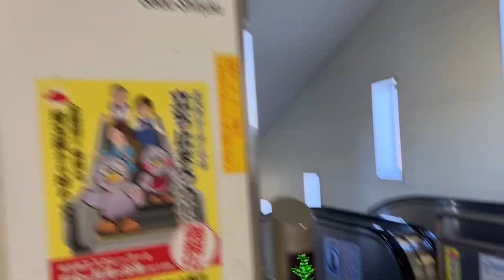【三菱】4X エスカレーター 狭山市駅 4X escalator Sayamashi station Seibu line Saitama Japan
狭山市駅にあるエスカレーターです。三菱製です。